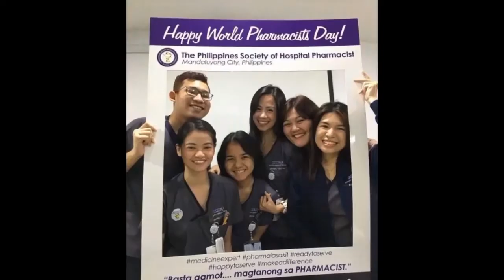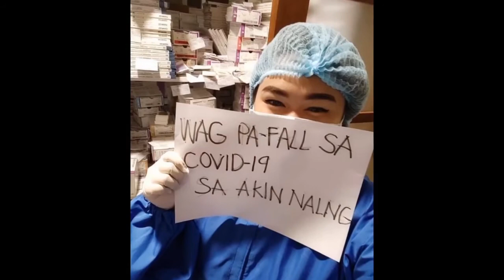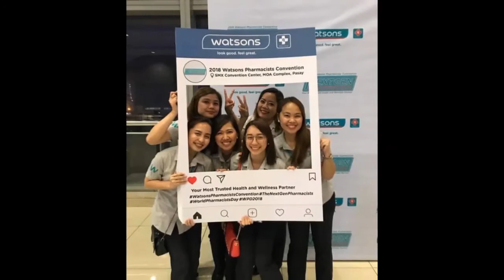Tribute to Frontliners | CEU School of Pharmacy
Being a school abundant with Medical Courses, we have produced a number of Frontliners who bravely fight this invisible enemy. Watch how the CEU School of Pharmacy expressed their appreciation to our Escolarian Pharmacists who continued to serve the people despite the global pandemic.💚